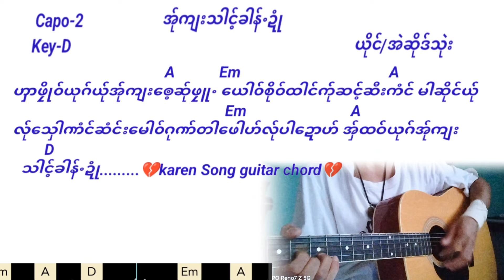အ်ုကျးသါင့်ခါန်ႋဍုံ ယိုင်/အဲဆိုဒ်သုဲးSong cover by guitar chord#cover#guitar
This song is very difficult to play, so to make it